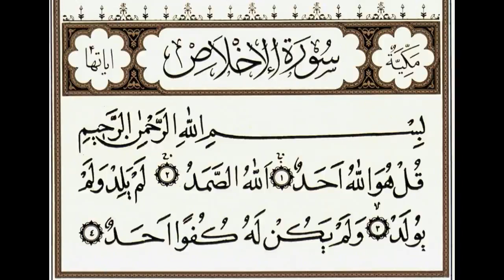SURAH AKHLAS 3 BAAR PARHNAI KA SAWAB? | Madina Tul Awliya Multan Shareef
SURAH AKHLAS 3 BAAR PARHNAI KA SAWAB?

 المحترم السیدی الشیخ الحافظ امین بن عبدالرحمٰن اپنی زندگی کا بڑا حصہ مدینہ شریف میں گزارنے کے بعد پاکستان تشریف لائے اور آج بھی ۳۸۱ بلاک اے، شاہ رکن عالم کالونی ملتان میں موجود ہیں اور اب یہ سلسلہ ﷲ تعالیٰ کی رضا اورآقا جی صَلی ﷲ علیہ وَسلم کے وسیلےسے محترم شیخ صاحب کے نام سے تا قیامت چلتا رہے گا۔ اِنشاءﷲ ۔